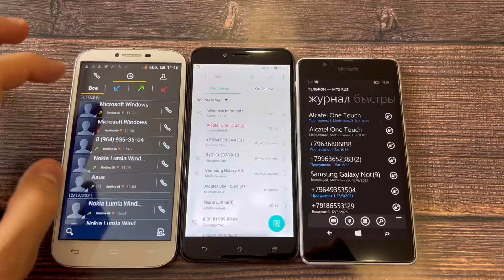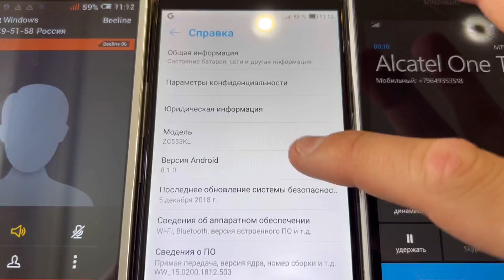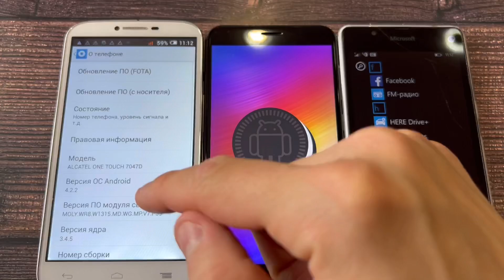Incoming Call Alcatel One Touch 7047D Android 4.2.2 & Microsoft Lumia 540 Dual & Asus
Incoming Call Alcatel One Touch 7047D Android 4.2.2 & Microsoft Lumia 540 Dual & Samsung Galaxy S9